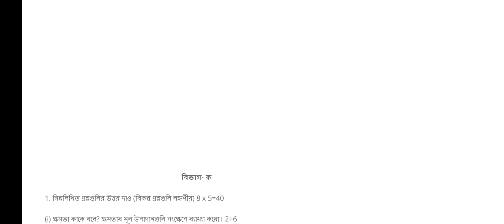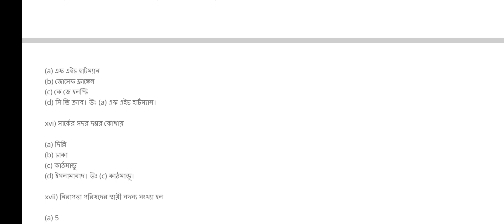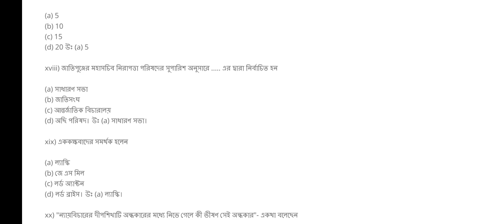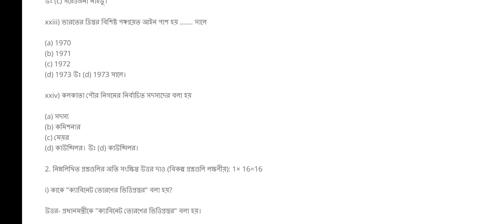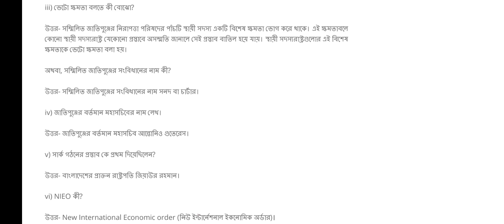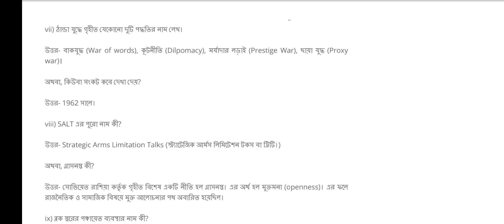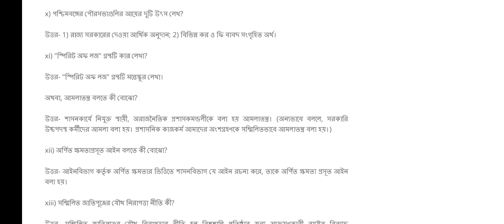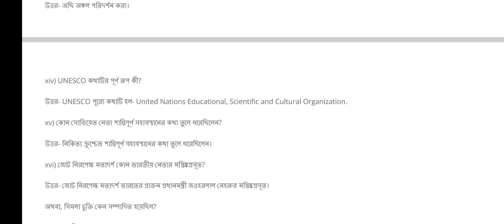HS Political Science question 2020 || HS Political Science Question 2023 || MCQ & SAQ answer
hs political science suggestion 2023,hs political science question 2023,hs political science suggestion,উচ্চমাধ্যমিক রাষ্ট্রবিজ্ঞান সাজেশন,উচ্চমাধ্যমিক রাষ্ট্রবিজ্ঞান সাজেশন 2023,hs political science questions